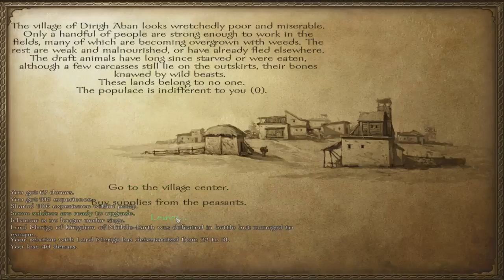Mount & Blade Warband: Uniting Calradia - Episode 7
This is my playthrough of Mount & Blade were I will stop at nothing until I have united the whole of Calradia under one banner, one ruler who is the one true king!